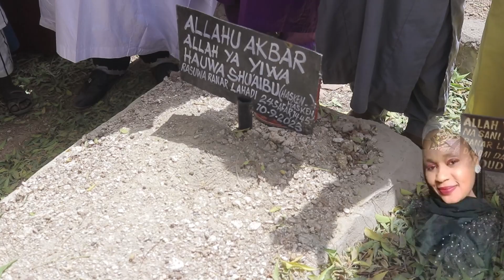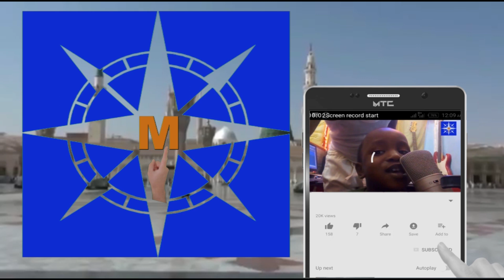Taron Addu'a da ziyarar bayin Allah Fitowa ta (09) Wanda MAJALISAR SHA'IRAN JIHA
Taron Addu'a da ziyarar bayin Allah                  Fitowa ta (09) Wanda MAJALISAR SHA'IRAN JIHAR KANO    Suka gabatar Ranar = Alhamis 15 / 02 / 2024  05 / 08 / 1445 A.H